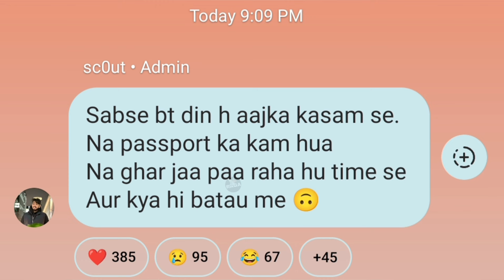Rntx & SouL Trolled 😱 Why Tx Not Playing Serious Unofficial 🚨